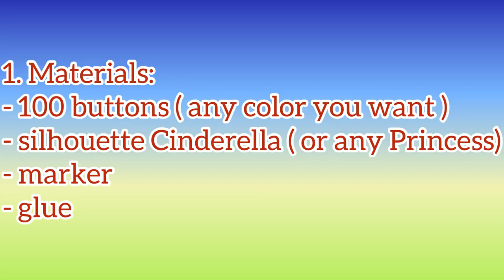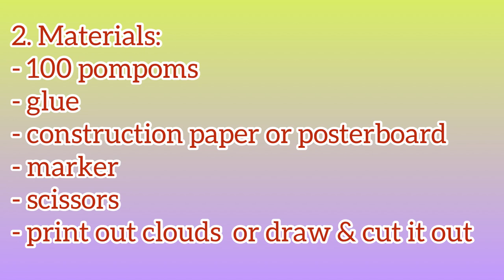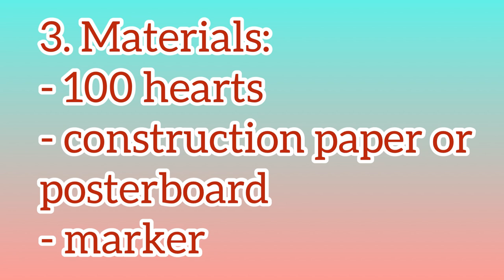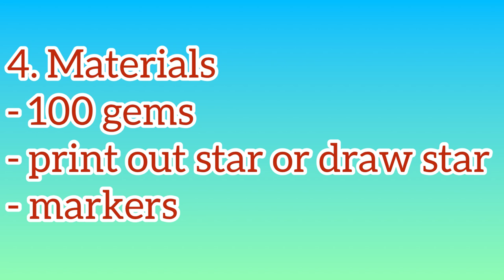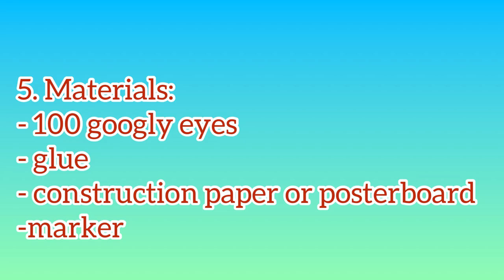100th Days of School Project Ideas | annasworld